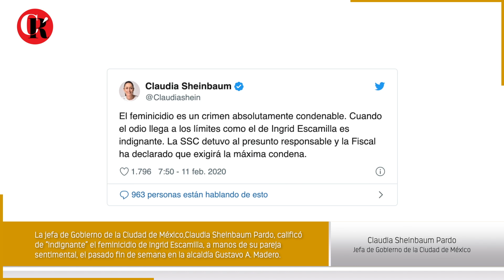De “indignante” califica Sheinbaum el feminicidio de Ingrid Escamilla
La jefa de Gobierno de la Ciudad de México,Claudia Sheinbaum Pardo, calificó de “indignante” el feminicidio de Ingrid Escamilla, a manos de su pareja sentimental, el pasado fin de semana en la alcaldía Gustavo A. Madero.